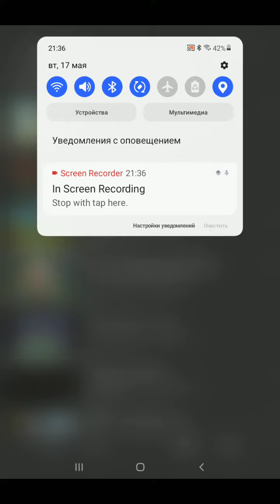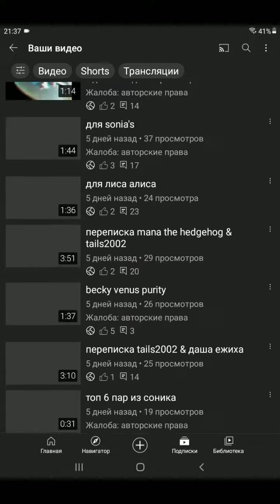жалоба авторских прав